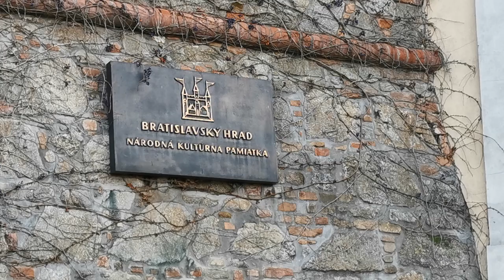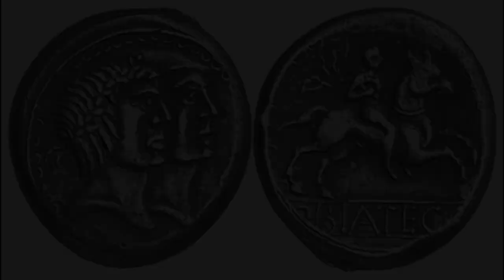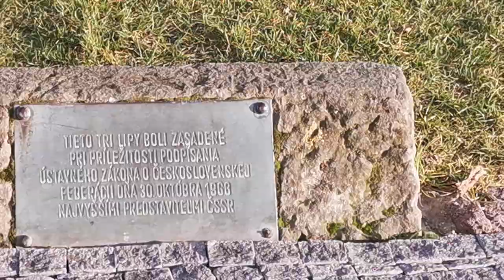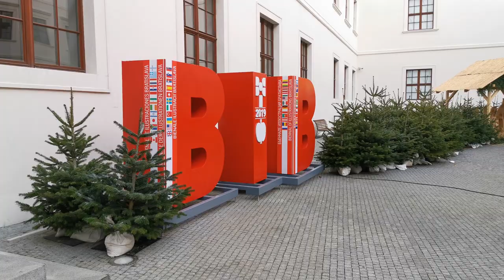Bratislavský hrad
Krátka história Bratislavského hradu spolu s prechádzkou po hrade a návštevou Vianoc na hrade.